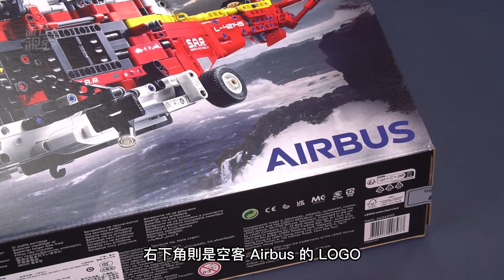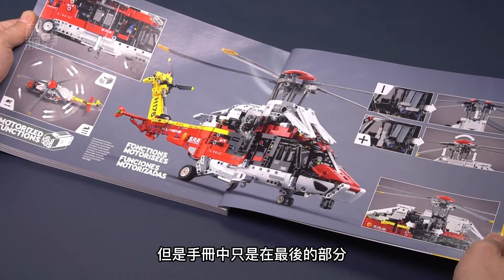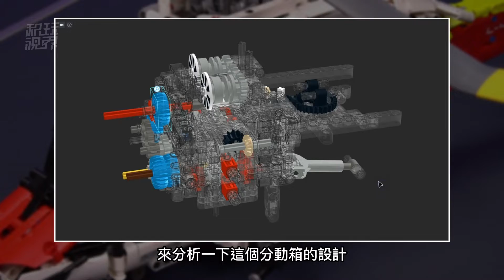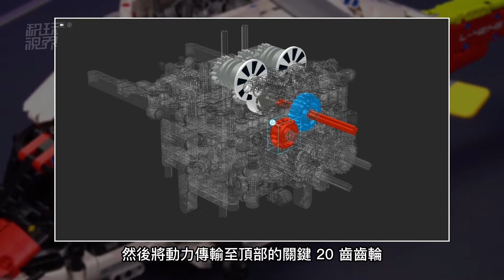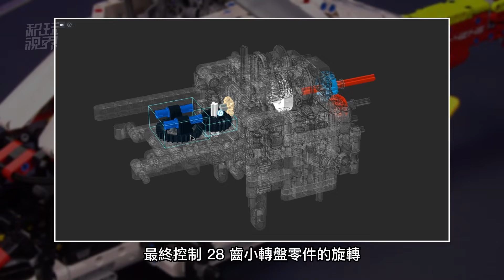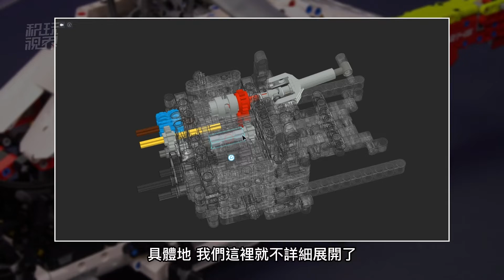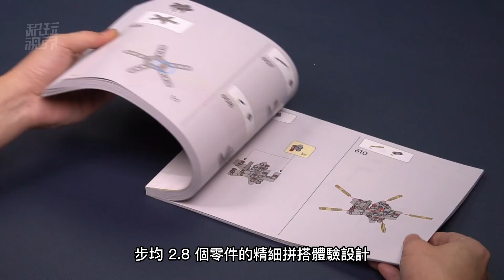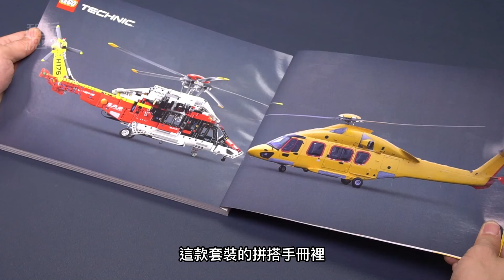樂高2022年最佳科技組作品？樂高42145空客直升機H175硬核深度評測，含建模分析。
你知道這架樂高42145空客H175救援直升機的工作原理嗎？設計師是如何透過駕駛室內部的幾根操作杆，實現了多達6組的旋翼聯動動作？又是如何做到只使用一枚電機，卻同時實現了旋翼旋轉、吊鉤升降、以及起落架的收放？同時又是如何實現了旋翼的兩檔調速功能？另外，旋翼和尾槳的同步聯動，又是如何實現的呢？當尾槳被堵轉以後，為什麼旋翼還可以繼續旋轉？還有，隱藏在內部的發動機聯動，又蘊藏了哪些天才設計？以及，為什麼說這款直升機是本年度價效比最高的樂高科技組套裝？

那麼透過今天的評測，我們來全面地看一下這架長度高達72釐米的空客直升機，同時全面地解讀一下它的工作原理。
00:00 概覽
00:48 包裝與開箱
02:21 拼搭與結構
05:15 分動箱及後續結構
10:30 成品外觀
11:59 成品功能
13:16 電控功能
15:54 新零件
17:00 總結評價